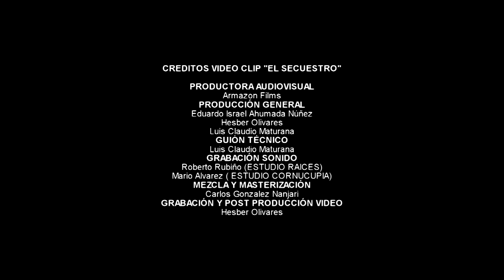Israel Núñez - El secuestro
Cotiza tu próxima producción audio visual con nosotros

Dirección
Jotacé Lara
Cámara,Montaje y Post - Producción
Hesber Olivares